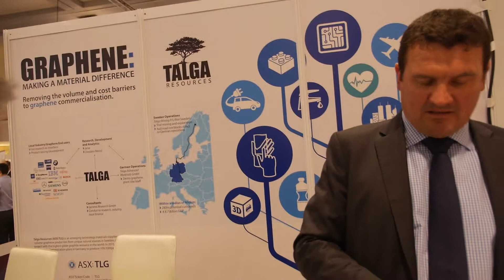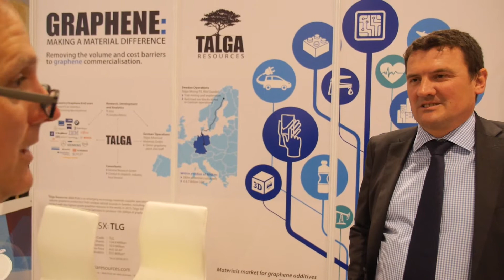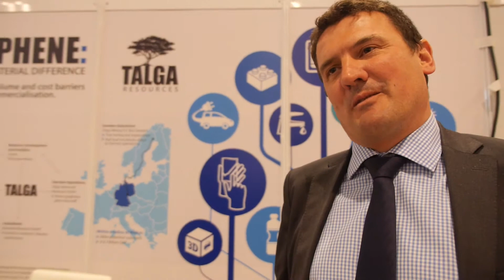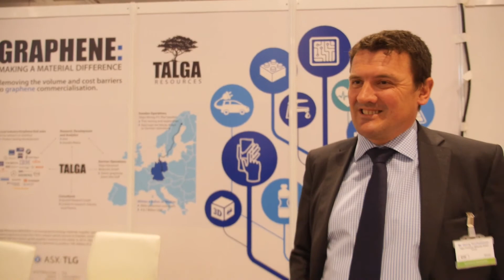Talga Resources: 1-Step Extraction Process for Lower Cost Graphene: IDTechEx Interview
Talga Resources being interviewed at Graphene & 2D Materials Europe. Talga is a high tech materials company with its own source of integrated supply from multiple advanced high grade graphite projects in northern Sweden. The flagship project "Vittangi" is at development stage and like all the projects, benefits from established high quality infrastructure including low cost power, road, rail and ports. Two of the five graphite projects have unique ore that allows graphite and graphene to be liberated at an atomic level in an extremely cost effective way. The graphene produced is of a high quality and suitable for a range of large volume composite, additive and high technology applications.